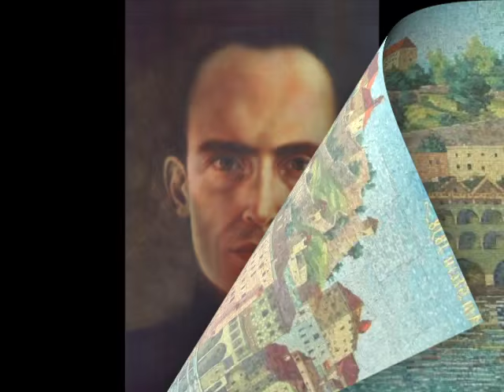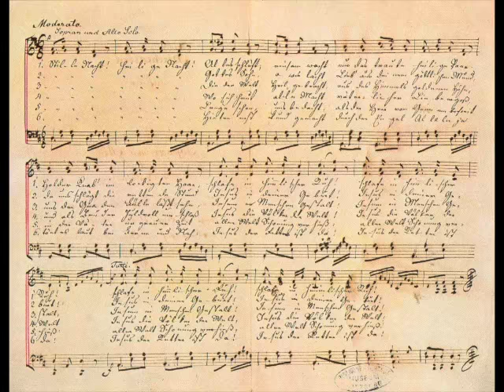Even over... Stille Nacht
Even over Stille Nacht! Waar komt dat nummer nu eigenlijk vandaan? Even een korte reis door de tijd. Een fijne Kerst! We gaan even terug naar de 19e eeuw. De oorlogen met Napoleon waren net voorbij en met het Congres van Wenen werd Europa weer herordend. Er waren weer nieuwe landsgrenzen en Salzburg verloor zijn status als onafhankelijk land en werd in tweeën verdeeld. Gedeeltelijk Oostenrijk en gedeeltelijk ‘Bavaria’ (vandaag de dag bekend als Beieren). In een suburb van Salzburg, genaamd Oberndorf, woonde de priester Joseph Mohr, wie tevens dichter was. Mohr maakte een tekst genaamd ‘Stille nacht’ welke in zekere mate refereert aan de onstuimigheden wat betreft de landsgrenzen. Vrede wordt gebracht!
In de ochtend van 24 december 1818 vroeg Mohr aan de schoolleraar Franz Xaver Gruber, tevens organist, of hij een melodie kon maken op de tekst van Stille nacht. Hij vroeg hierbij om twee solostemmen (met eventueel koor) en begeleiding van gitaar. Waarom dit gitaar moest zijn, is tot de dag van vandaag onbekend. Mogelijk was dat de buizen van het kerkorgel aangevreten waren door muizen en deze niet bruikbaar was. Het kan ook te maken hebben gehad met dat de kerk geen geld had om het orgel te restaureren. Een andere mogelijkheid is dat de twee wilden dat het stuk ook in huiskamers gezongen kon worden.
Diezelfde dag ging Gruber nog aan de slag en kon aan het eind van de middag de compositie overhandigen aan Mohr. Diezelfde avond werd het stuk nog uitgevoerd tijdens de kersnachtmis in Oberndorf. Gruber zong de bovenstem en Mohr de onderstem en nam ook de gitaarbegeleiding voor zijn rekening. Het stuk werd met lof ontvangen en de jaren daarop kwam Gruber onder andere met variaties op het lied.
Uiteindelijk heeft de muzikale familie Strasser dat het lied ook buiten Salzburg bekendheid kreeg. Zij zongen het op vele plekken en zo werd het lied langzaam verspreid. Ook overzees werd het lied meegenomen, waardoor het lied ook in Amerika grote populariteit verkreeg.
Tot de dag van vandaag is Stille Nacht misschien wel het bekendste kerstlied in de Westerse wereld. Het lied heeft een lichte verandering in de melodie gekregen, er zijn duizenden versies van gemaakt, en wordt nog vaak gezongen.